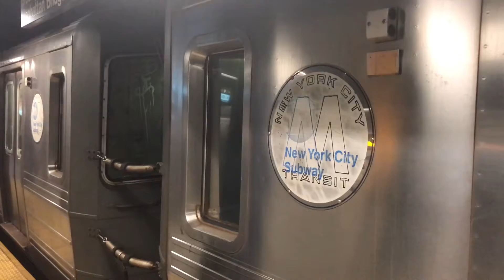MTA NYCT | 1988-89 Kawasaki R68A (B) Express Train Leaving B’way-Lafayette Street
1988-89 Kawasaki R68A (B) Express Train Leaving Broadway-Lafayette Street, heading to Grand Street as a next stop.

-- DETAILS --
Train Name: R68A
Builder: Kawasaki Heavy Industries
Built at: Kobe, Japan & Yonkers, New York
Unit: 5101-04
Route: NYC Subway (B) Line
Location: Broadway-Lafayette Street (6) (B) (D) (F) (M)
Line: IND Sixth Avenue Line

📷 RECORDED: February 24th, 2022 (Thursday) 📷

(NEW LINK COMING SOON!)

NOTE: Video & Shorts may uploads sometimes at main & second channels.